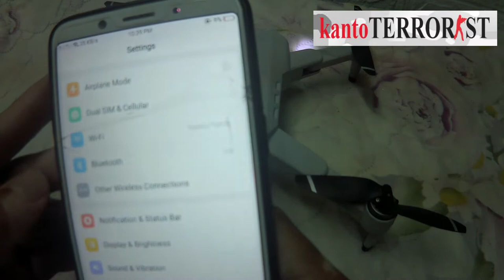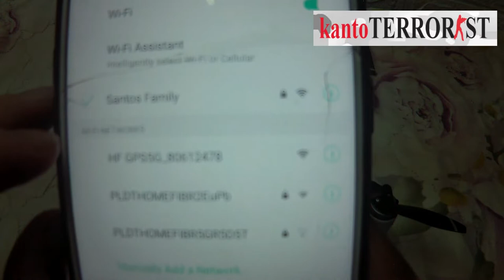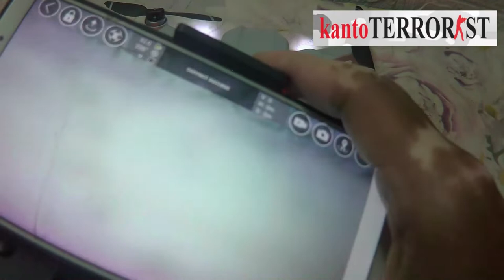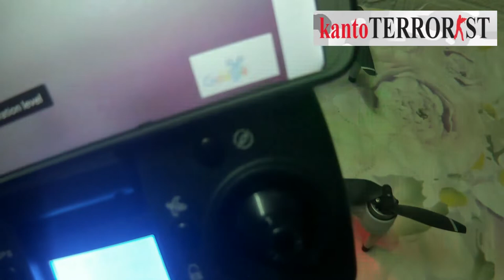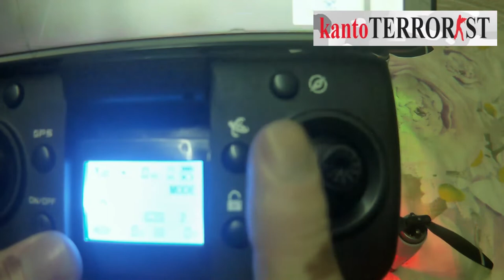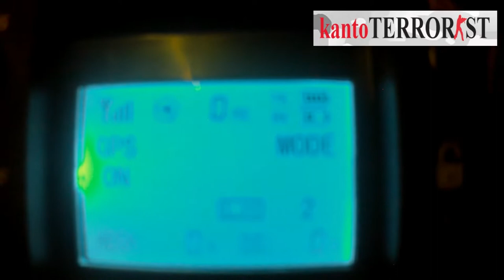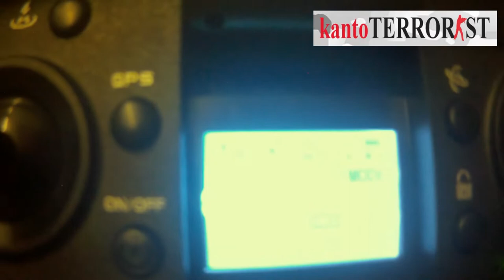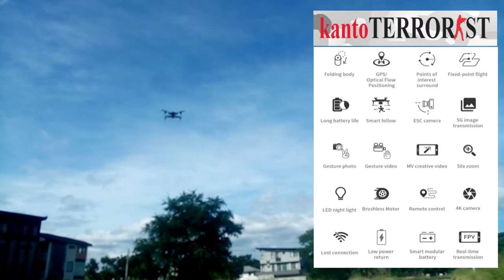L900 PRO - Test Flight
Flight review of L900 Pro Drone